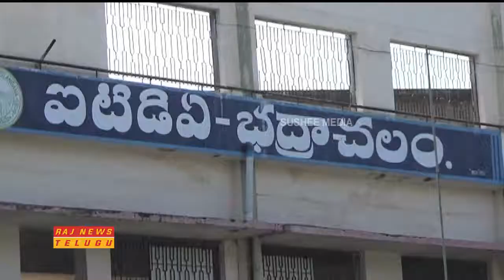Bhadradri Kothagudem Collector Rajath Kumar Saini Participated in Tribals Sports Meet || Raj News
Bhadradri Kothagudem Collector Rajath Kumar Saini Participated in Tribals Sports Meet.